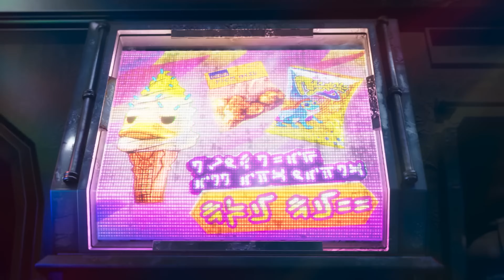I AM GROOT (2023) | SEASON 2 Trailer | Disney Plus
In the second season, Baby Groot embarks on a journey through space and even further aboard the spaceships of the Guardians. During his adventure, he encounters novel and vibrant beings and surroundings, engaging in up-close interactions with them.